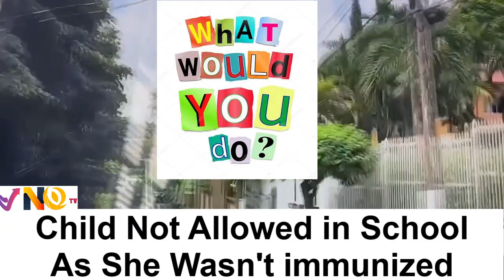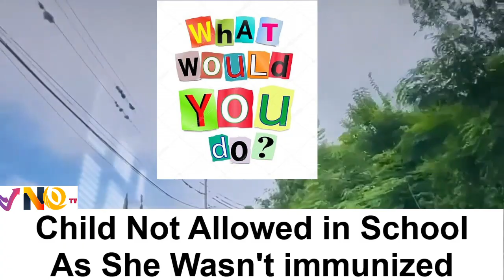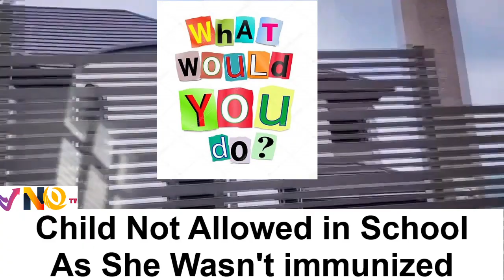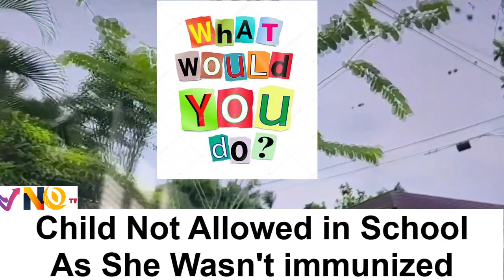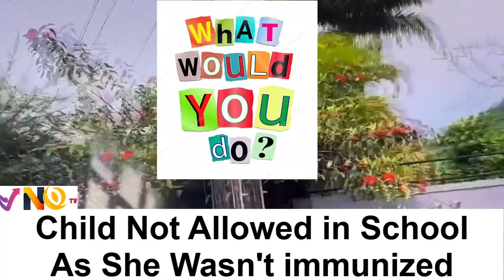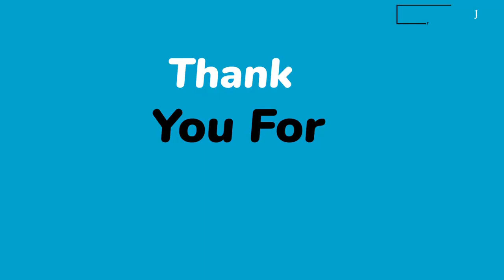WHAT WOULD YOU DO AS A PARENT? SHOULD FAYVAL WILLIAMS HELP?Jamaica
WHAT WOULD YOU DO AS A PARENT? SHOULD FAYVAL WILLIAMS HELP?